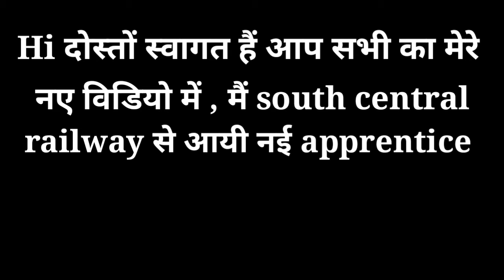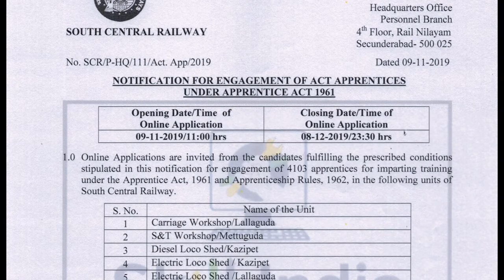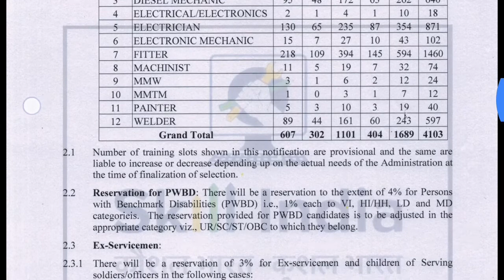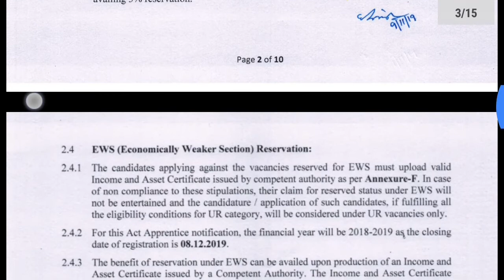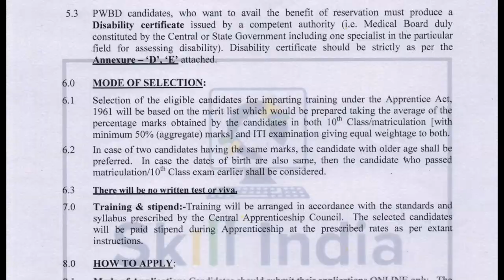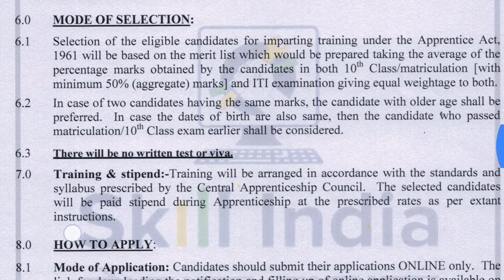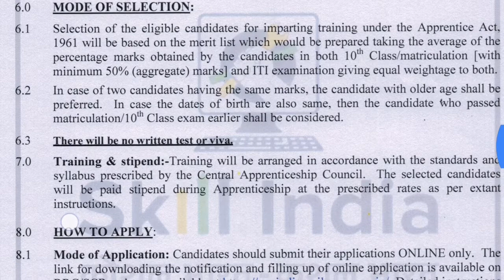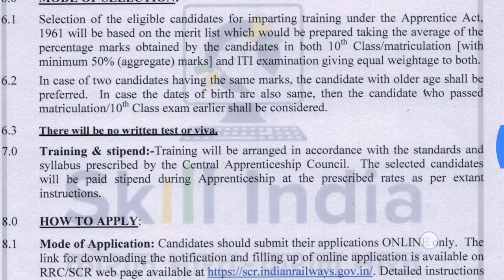South Central railway appreciate|| fitter, electrical, electronic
Hi दोस्तों स्वागत हैं आप सभी का मेरे youtube channel पर मैं आपको south central रेलवे की तरफ से आई apprentice के बारे में बता रहा हूँ साथ ही मैं official लिंक एवम apply link भी दे रहा हूं